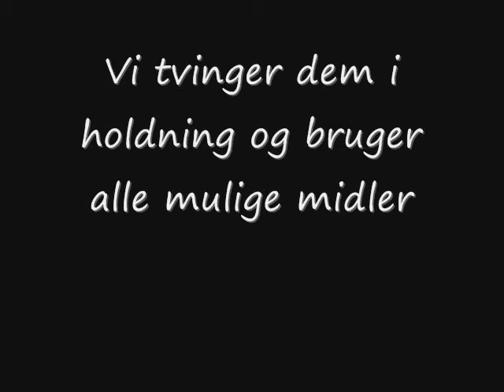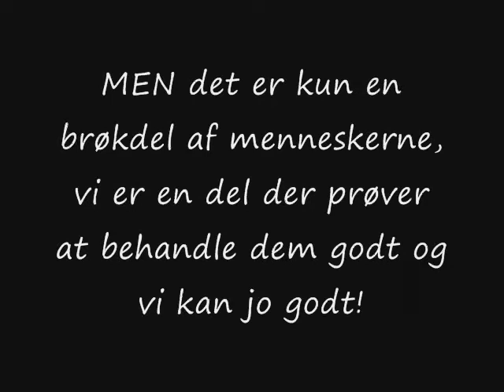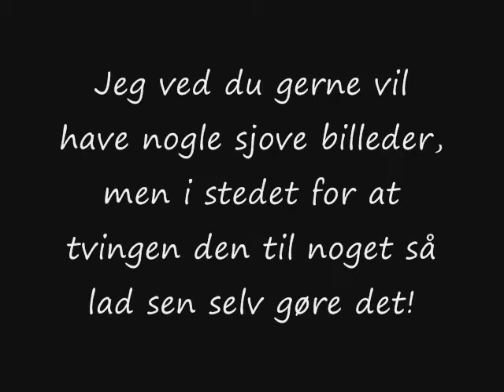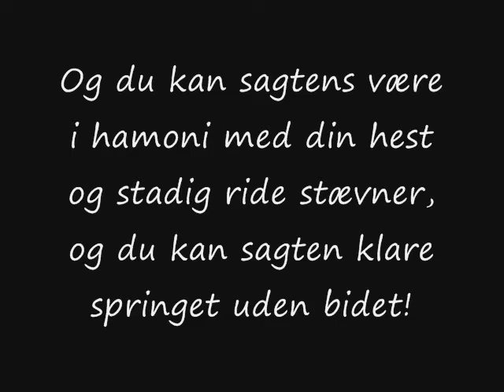in the Horses foods... (Danish)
I hestens fødder
kommer..